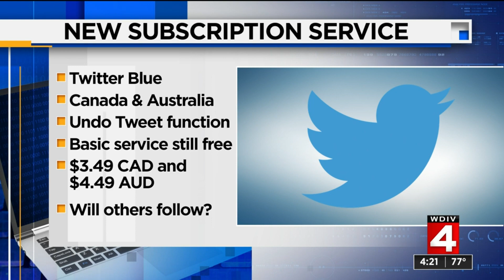News Brief, 6/3/2021, 4 p.m. Update